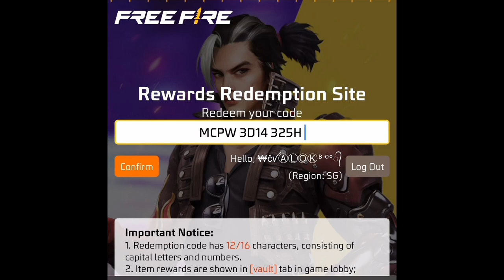Today redeem code | Free Fire MCPS | Week 3 - Day 1 | Tamil | SG Sever | FF Rewards |Gaming Ceylon 🔥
நீங்க Singapore server ல இருக்கிற Free Fire 🔥 வெறியனா! அப்ப இந்த Videos உங்களுக்குதான்